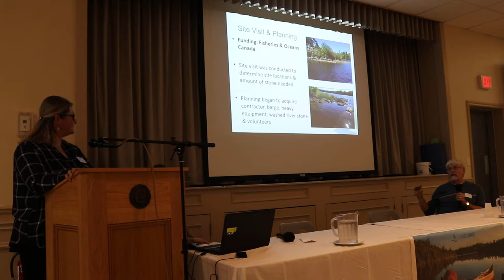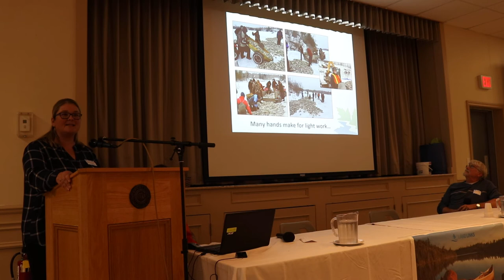Melissa Dakers & Terry Eccles - Lake Links 2019 Full Presentation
Melissa and Terry discuss the Long Lake Walleye Enhancement project at Lake Links 2019. Over 50 volunteers convened the morning of February 2, 2019 with ATVs, snowmobiles, trailers, tractors and sleds. And one at a time the excavator loaded the washed stone and the volunteers transported it to the spawning beds and waiting volunteers, who dumped and spread out the stone according to the plan.

This entire project would not have been possible without the support of the Long Lake Property Owner’s Association, Sharbot Obaadjiwan First Nation, 1st Drummond Scouts, Nedow Constr. Ltd. and Watersheds Canada. Special thanks to Fisheries and Oceans Canada – Recreational Fisheries Conservation Partnerships Program for their financial support.

Join Watersheds Canada as a monthly donor and invest in long-term solutions to protect Canada's rivers, lakes, and shorelines. Monthly donors provide a consistent and reliable source of funding that allows us to plan ahead, enabling Watersheds Canada to strengthen its training and program delivery across the country. Despite our big name, Watersheds Canada is a very small non-profit organization that raises every dollar each year from donations, grants, and foundation support.